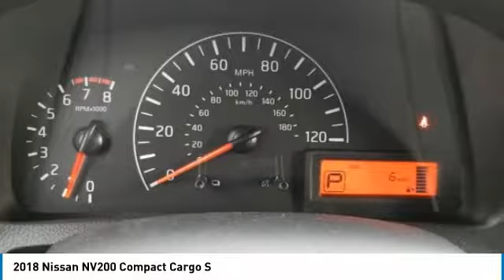2018 Nissan NV200 Compact Cargo DeLand Nissan K705190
Financing

Payment Calculator

Service Appointment

Deland Nissan
2600 S. Woodland Blvd.